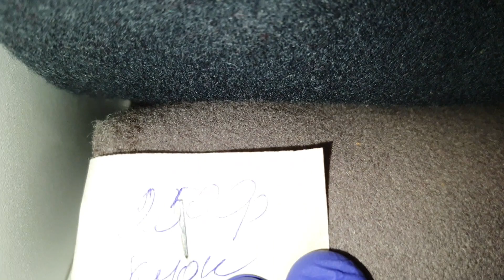НОВИНКИ ТКАНИ ОТРЕЗЫ ДРАП СУКНО ВРЕМЕН СССР УЖЕ В ПРОДАЖЕ ПРОГУЛКА БАРАХОЛКА ОСТРОВ ВСЕ ДЛЯ ВАС ул